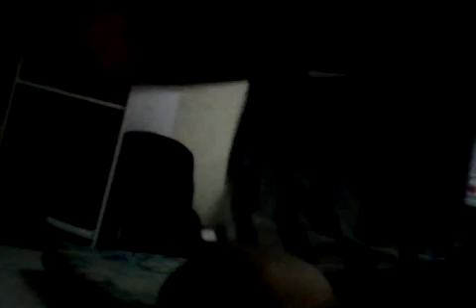pertolongan-MU(god helping) ACOUSTIC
lagu rohani indon